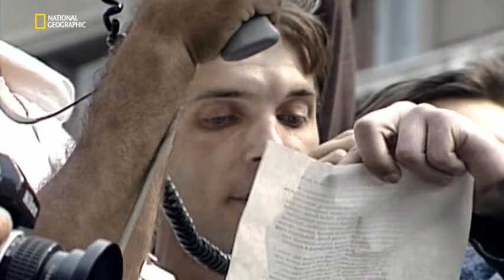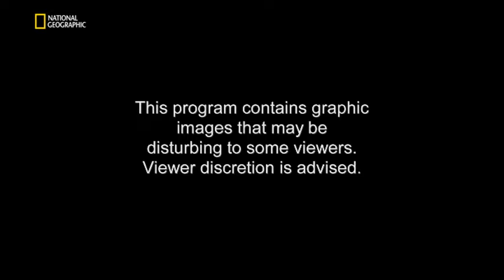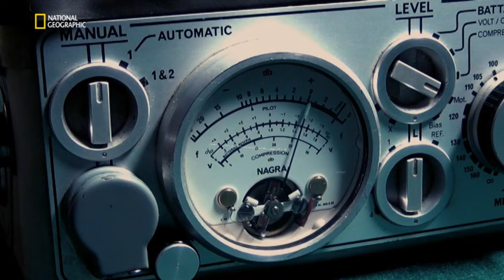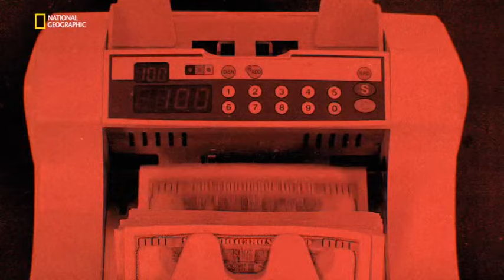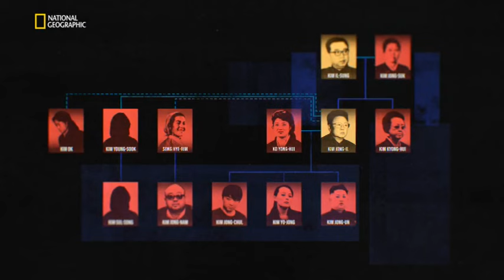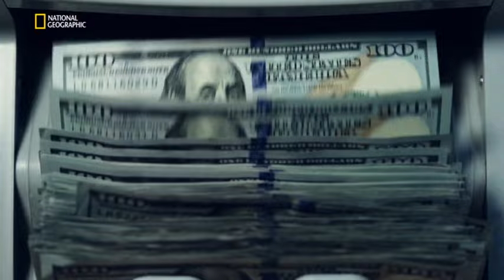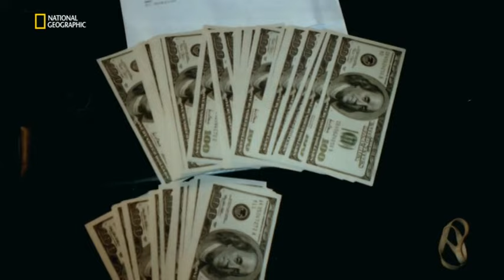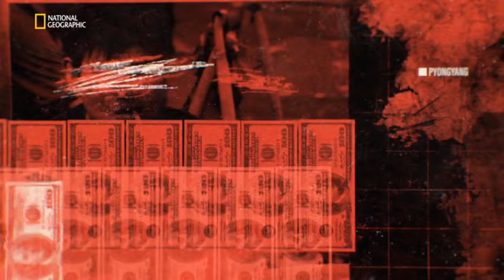Pohled zevnitř : Severní Korea: Tři Kimové/ 03 Rodina a její jádro (dokument, CZ dabing, ČSFD 80%)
Dokument Velká Británie, 2018 (3 část ze 4 částí ) ČSFD 80%
S koncem studené války došlo také k ukončení vztahů KLDR a Sovětského svazu, který jí takřka půl století zajišťoval bezpečnost a ekonomickou podporu. S plným převzetím moci nad Severní Koreou spustil Kim Čong-il naplno i svůj program jaderného zbrojení, ačkoliv jeho národ postihl jeden z nejhorších hladomorů v dějinách. Za účelem zlepšení hospodářského stavu země přistoupil k založení továren na pervitin a jiná narkotika